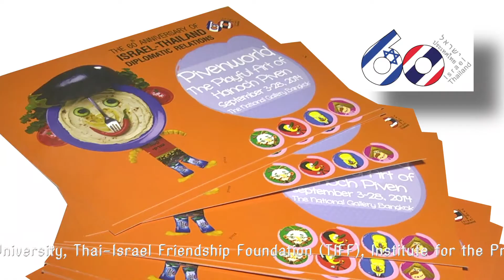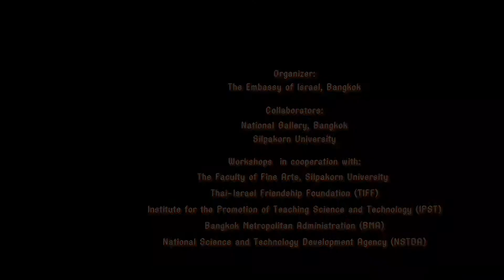Pivenworld: The Playful Art of Hanoch Piven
On the occasion of the 60th anniversary of Thailand–Israel diplomatic relations, the Embassy of Israel in cooperation with the Fine Arts Department of the Ministry of Culture and Silpakorn University presented an interactive art exhibition, Pivenworld – The Playful Art of Hanoch Piven, during 4-28 September, the National Gallery Bangkok.

เนื่องในโอกาสครบรอบ 60 ปี ความสัมพันธ์ทางการทูตอิสราเอล-ไทย สถานเอกอัครราชทูตอิสราเอลประจำประเทศไทย ร่วมกับกรมศิลปากร กระทรวงวัฒนธรรม และมหาวิทยาลัยศิลปากรร่วมจัดกิจกรรม “โลกของพิเวน: ศิลปะหรรษาของฆาน็อค พิเวน” โดยศิลปินชาวอิสราเอลเจ้าของรางวัลหลากหลาย ฆาน็อค พิเวน ในระหว่างวันที่ 4-28 กันยายน ณ พิพิธภัณฑสถานแห่งชาติ หอศิลป